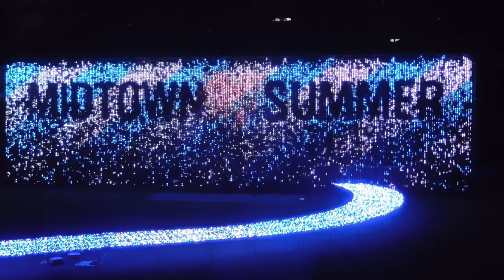DSCN3833東京ミッドタウン20160719花火MIDTOWN SUMMER20160719